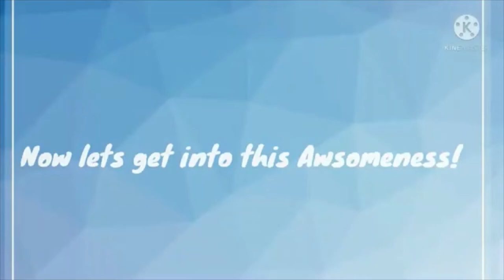Warrior Cats Character Challenge: #29 - Aspenfall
Category - A-Z: Aspenfall (From the Warrior Cats Wiki Page, I am going from the cats' names starting with A; all the way down to the cats' starting with Z).